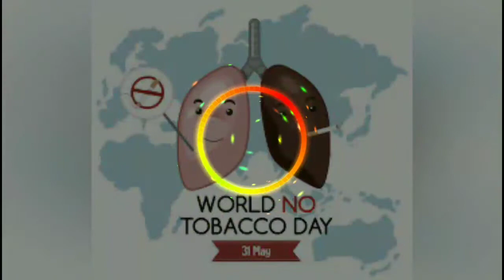World Tobacco Day | Tentkota FM - Ithu Nambaloda FM | RJ Clinton | Tobacco Awareness | Stop Tobacco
Tentkota Fm is a New Initiative to entertain you all...

In this Channel, We will post daily video will be uploaded at 6.00 p.m. which will be entertained by RJ Clinton.

Keep Supporting

world no tobacco day 2021 theme,
poster on world tobacco day,
world tobacco day pictures,
world tobacco day quotes,
world tobacco day quiz,
world tobacco day slogans,
world tobacco day speech,
world tobacco day theme 2021,
world tobacco day 2020 theme in hindi,
world no tobacco day 2018,
tobacco road,
tobacco vanille,
tobacco island,
tobacco sunburst,
tobacco road golf course,
tobacco road david lee roth,
tobacco oud,
tobacco commercial,
tobacco auctioneer,
tobacco and tears,
tobacco ads,
tobacco album,
tobacco aesop rock,
tobacco advertisement,
tobacco asmr,
tobacco and tonka bean banana republic,
tobacco band,
tobacco babysitter,
tobacco beetles,
tobacco ban,
tobacco basket diy,
tobacco burst les paul,
tobacco basket,
tobacco barn,
b tobacco 2,
tobacco corner,
tobacco cologne,
tobacco cigarettes,
tobacco company,
tobacco caye belize,
tobacco centaur skin,
tobacco cards,
a.m.c tobacco docks,
tobacco day poster,
tobacco documentary,
tobacco dock virtual,
tobacco dock,
tobacco dirt,
tobacco delivery,
tobacco detox,
tobacco disease,
flava d tobacco dock,
tobacco eruption,
tobacco effects,
tobacco e liquid,
tobacco effects on the body,
tobacco essential oil,
tobacco et,
tobacco experiment,
tobacco eruption live,
e tobacco pipe,
best tobacco e liquid,
e cigarette vs tobacco,
virginia tobacco e liquid,
caramel tobacco e juice,
black note tobacco e liquid,
net tobacco e liquid,
tobacco e channel,
tobacco full album,
tobacco farm,
tobacco free florida commercial,
tobacco fragrances,
tobacco fields,
tobacco factory,
tobacco father sister berzerker,
tobacco for the queen,
tobacco gods in heat,
tobacco gross out,
tobacco gum,
tobacco girl pusher,
tobacco gross magik,
tobacco gaming,
tobacco good for you,
tobacco garden,
low g tobacco,
tobacco hungry eyes,
tobacco harvester,
tobacco human om,
tobacco hornworm,
tobacco how it kills,
tobacco hawker boat,
tobacco heart and soul,
tobacco heavy makeup,
tobacco interview,
tobacco industry documentary,
tobacco island lyrics,
tobacco island live,
tobacco in baseball,
tobacco is good for you,
tobacco ice cream,
tobacco jeans,
tobacco jinmenken,
tobacco juice,
tobacco jeans test,
tobacco jeans review,
tobacco japanese song,
tobacco jones,
tobacco john,
tobacco koresawa,
tobacco kexp,
tobacco king,
tobacco kills,
tobacco kennedy,
tobacco kills commercial,
tobacco khane se kya hota hai,
tobacco koresawa lyrics,
tobacco live,
tobacco lamborghini meltdown,
tobacco la uti,
tobacco lick the witch,
tobacco lipstick destroyer,
tobacco lungs,
tobacco leaf just jack,
tobacco live kexp,
l&m tobacco block,
tobacco music,
tobacco motorwear,
tobacco music video,
tobacco man,
tobacco mosaic virus,
tobacco maniac meat,
tobacco monster,
tobacco motorwear commercial,
alpha m tobacco,
tobacco nuit atelier cologne,
tobacco nine inch nails,
tobacco new album,
tobacco nursery,
tobacco nuclear waste aerobics,
tobacco notes perfume,
tobacco nursery management,
tobacco no smoking drawing competition,
tea n tobacco,
tobacco n booze,
tobacco oud review,
tobacco oud tom ford,
tobacco oud intense,
tobacco oud clone,
tobacco oil,
tobacco oud vs oud wood,
tobacco overheater,
o's tobacco bonnie & clyde,
o's tobacco african queen,
o's tobacco bonnie & clyde 200g,
tobacco pipe lighter,
tobacco perfume,
tobacco pipe unboxing,
tobacco plus expo,
tobacco psa,
tobacco products,
tobacco pouch keratosis,
tobacco plantations,
tobacco quit,
tobacco queen,
tobacco quit tips,
tobacco quit medicine,
tobacco quest,
tobacco quizizz,
tobacco quit kit,
tobacco quitlines,
tobacco road lou rawls,
tobacco road edgar winter,
tobacco road band,
tobacco road common market,